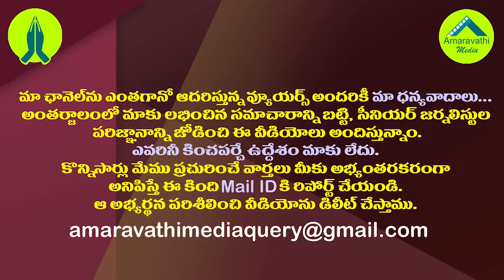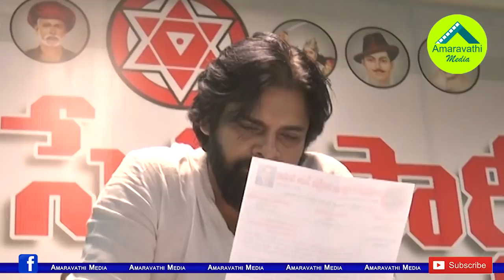అమరావతి ఊబిలో ఏపీ విపక్షాలు..వైసీపీ ఫుల్ హ్యాపీ|Amaravathi is going to be bad for Opposition Parties